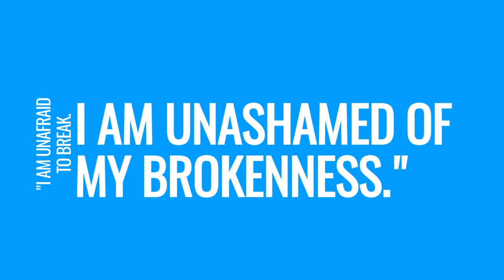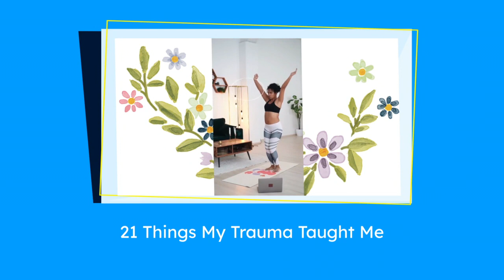What my trauma taught me | 21 Things My Trauma Taught Me